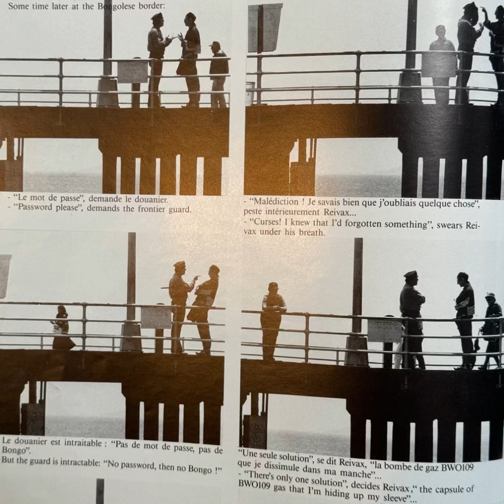Hector Zazou “Made To Measure Vol.2 • Reivax au Bongo” 1985 Crammed Discs